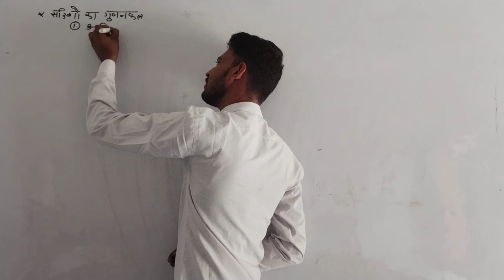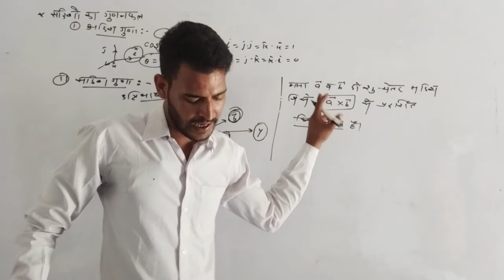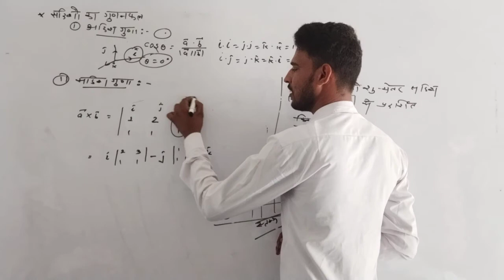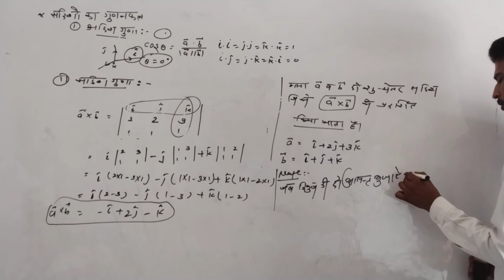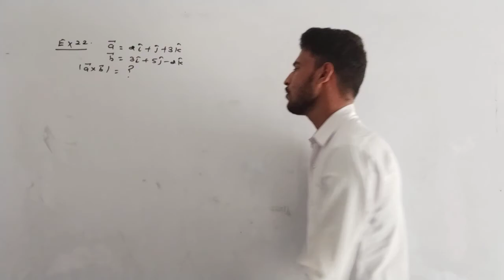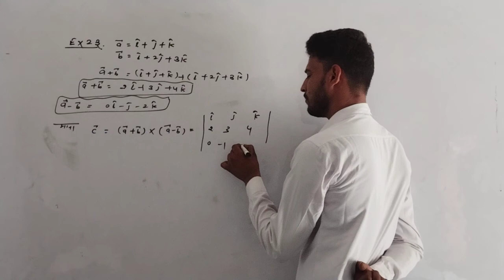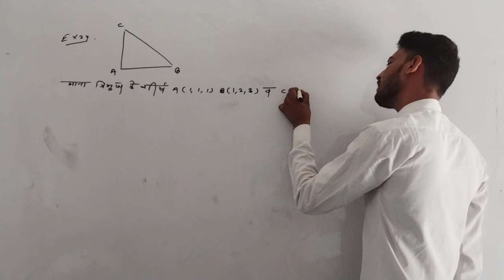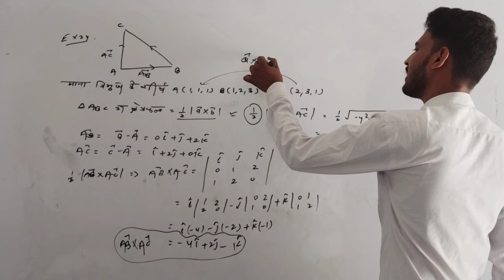Vector Algebra Part 12!! class 12 NCERT maths chapter 10!! by DK Sir